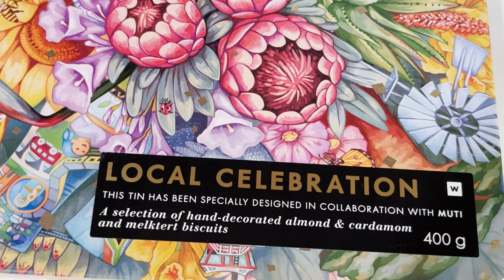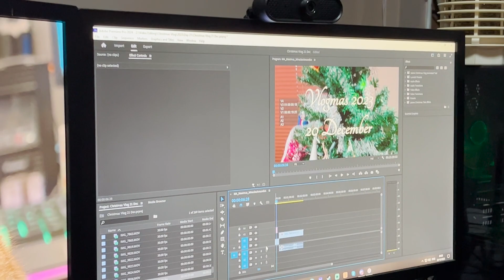Christmas Vlog - 23 December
Welcome to my 2023 Vlogmas videos.  I hope you will enjoy it as I open my yarn advents and show you some bits and pieces of my everyday life.  Much love Jalene xx

ADVENTS
Esteresa Yarn Creations - 12 Days of Christmas Advent Calendar 2023 Pre-Orders – EsTeresa Yarn Creations (wordpress.com)
Miss La Motte Yarns - Miss La Motte Yarn | all about Miss La Motte yarn (misslamotteyarns.com)

WORKS IN PROGRESS SHOWN
Granny Square project – Ravelry: Ladyjalene's Granny square project
Vlogmas Ranunculus - Ravelry: Ladyjalene's Vlogmas summer Ranunculus